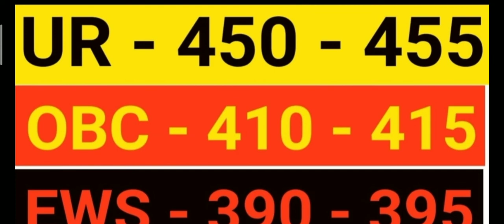SSC CGL 2021 MAINS EXPECTED CUT OFF